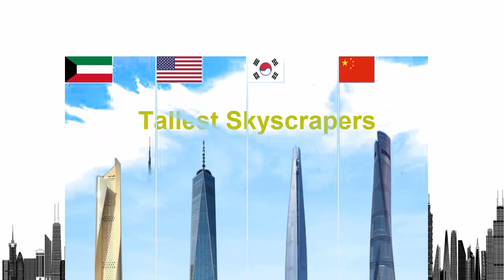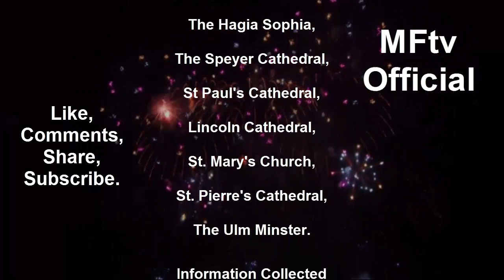Tallest Buildings In The World Before 20th Century. [ Iconic Cathedral Tower Over Thousand Years ]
Watch new video of
World's Biggest Container Ships List in Ocean [ *50+ Ships, Each One Ship Watchable ] in 2021.

World's Tallest Cathedral.

Beginning of The earliest tallest structures of the world was the Egyptian
pyramids, with the Great Pyramid of Giza, at an original height of 146.5 meters, being the tallest man-made
structure in the world for over 3,800 years, until the construction of Lincoln Cathedral, it was consecrated in 1092.

The cathedral held the record for over 238 years until the spire collapsed during a fierce storm in 1548.